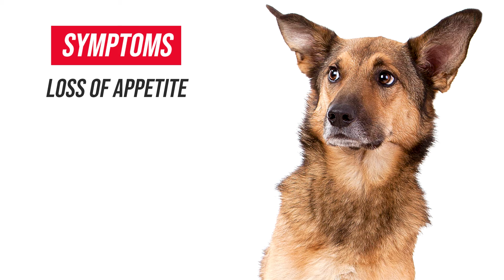Can Dogs Eat Grapes? Don't Make This Mistake!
Will Grapes Kill My Dog? The Truth About Grapes and Dogs!
Learn the truth about grapes and dogs.

Products
Place Cot
Training Treats

What type of services do we offer?
- Obedience Training
- New Puppy Tips and How To's
- Behavior Modification in All Dogs

Total Dog is veteran owned and operated.

In this video we answer questions like can dogs eat grapes and grapes and dogs.  We also share things like why are grapes bad for dogs and toxic food for my dog .